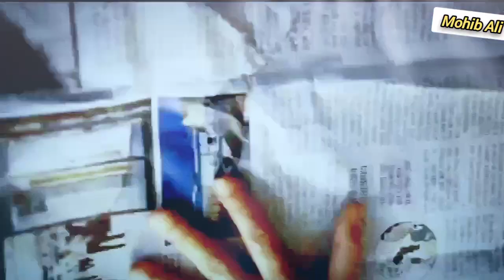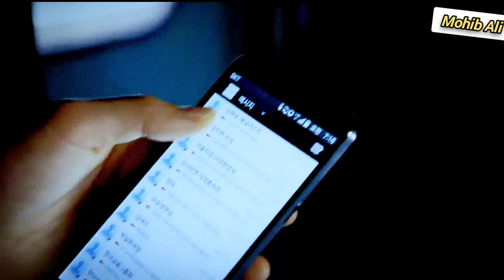Zombies Movie Explained in Hindi/Urdu (Train to Busan)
Ek Train Ke Andar Saare Passengers Ban Gaye Zombies
Entertainment purposes only. Copyright
use.